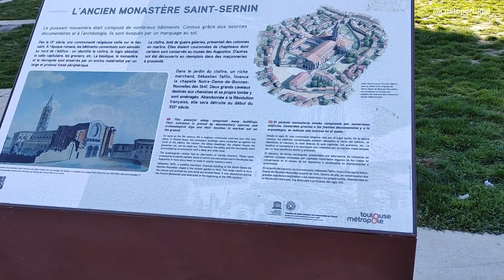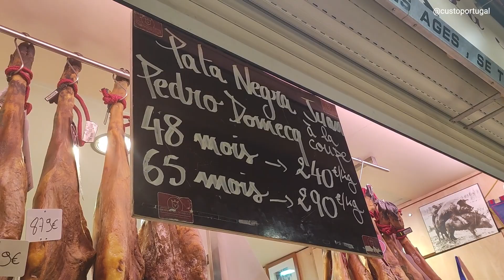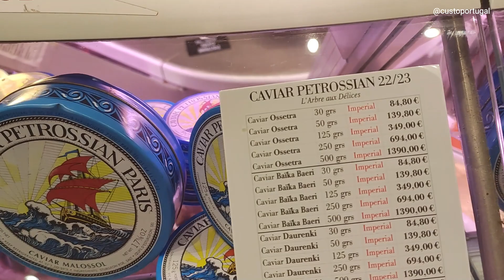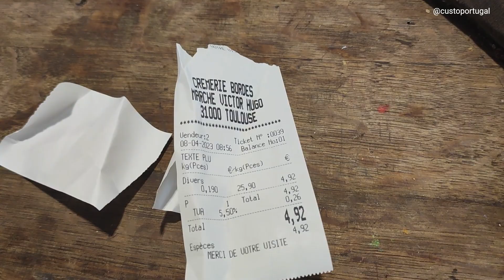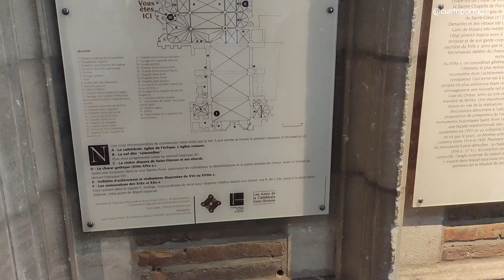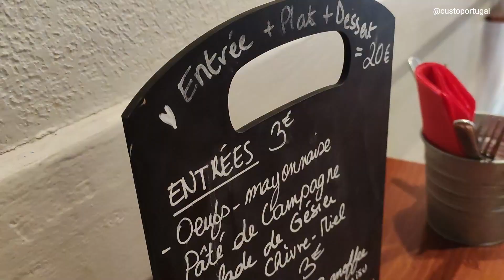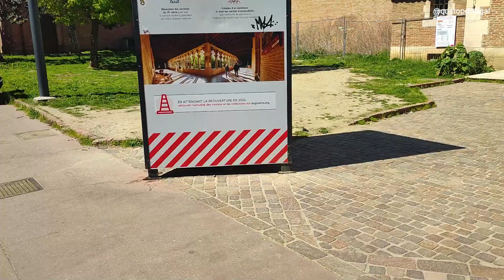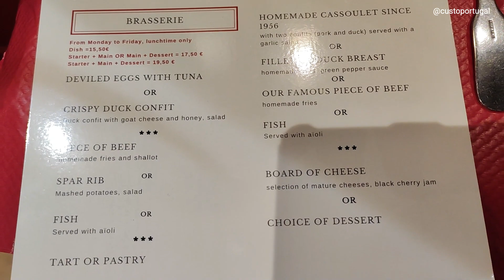TOULOUSE E TODAS AS ATRAÇÕES | Um passeio por lugares lindos, a culinária, igrejas e parques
Bem-vindos a Toulouse, uma cidade encantadora no sul da França, conhecida como a "Cidade Rosa" devido à cor dos tijolos utilizados em seus edifícios históricos. Neste vídeo, levarei você em um passeio pela cidade para descobrir suas maravilhas.

Passaremos novamente pelo conhecido Canal du Midi e sua eclusa (se não o viu, veja no primeiro vídeo já disponível no canal), um Patrimônio Mundial da UNESCO, que se estende por 240 km, conectando Toulouse ao Mar Mediterrâneo. Aqui, você poderá apreciar a vista do canal, que é cercado por árvores e pontes pitorescas. Em seguida, caminharemos pelas charmosas ruas de paralelepípedos até a Basílica de Saint-Sernin, uma das mais importantes igrejas românicas da França. Ela é famosa por suas torres altas e bela decoração interior.

Depois vamos ao Marché Victor Hugo, que é um mercado coberto em Toulouse, no sudoeste da França. Ele está localizado em uma bela praça no centro da cidade, que leva o nome do famoso escritor francês Victor Hugo. O mercado existe desde 1882 e é um dos mais antigos e populares da cidade. Ele foi renovado recentemente, mas ainda mantém sua atmosfera autêntica e acolhedora. O mercado é conhecido por seus produtos frescos e de alta qualidade, incluindo frutas, legumes, queijos, carnes, frutos do mar, pães, doces e muito mais.

Além do mais, visitamos a Catedral de Saint-Etienne que é uma catedral católica romana localizada em Toulouse, no sudoeste da França. A catedral é um exemplo notável da arquitetura gótica francesa e foi construída entre os séculos XIII e XV.
A Catedral de Saint-Etienne é uma catedral católica romana localizada em Toulouse, no sudoeste da França. A catedral é um exemplo notável da arquitetura gótica francesa e foi construída entre os séculos XIII e XV.

O Jardin des Plantes é um belo jardim botânico localizado em Toulouse, no sudoeste da França. Ele foi fundado em 1730 como um jardim de plantas medicinais e, desde então, cresceu e evoluiu em um jardim botânico completo, que abriga uma ampla variedade de espécies vegetais de todo o mundo.

Não podemos esquecer de mencionar a culinária local. Toulouse é famosa por seus pratos deliciosos, incluindo o cassoulet, uma especialidade à base de feijão e carne de porco.

Capítulos Adicionados
00:15 - Eclusa de Minimes
01:46 - Saint-Sernin
03:43 - Mercado Victor Hugo
08:16 - Catedral de Saint-Etienne
10:14 - Monumento dos Combatentes
11:15 - Restaurante La Binocle
11:42 - Museu dos Agostinhos
12:05 - Praça Grand Rond
13:48 - Patissiere Conté
13:59 - DESAFIO: L´Entrecôte
14:39 - Maison du Cassoulet

Pois! Este vídeo veio para ajudar.
Nos diga o que achou, seu comentário é importante para nós.

OBRIGADO!
E NOS VEMOS NO PRÓXIMO VÍDEO!

E VEJA MAIS VIDEOS NOS SHORTS DO YOUTUBE EM TEMPO REAL OU NO INSTAGRAM: